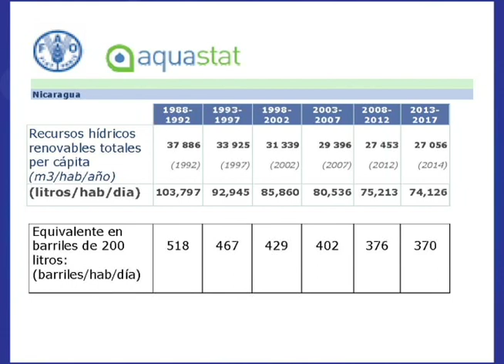El estado de los recursos naturales de Nicaragua: entrevista con el científico Salvador Montenegro